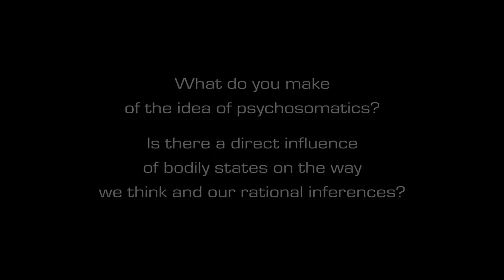Solms: What do you make of the idea of psychosomatics? Is there a direct influence of bodily states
What do you make of the idea of psychosomatics? Is there a direct influence of bodily states on the way we think and our rational inferences?

by Prof. Dr. Mark Solms

Conference: The Depth of the Self. Implicit Motives and Human Flourishing

August 1-3, 2019 in Würzburg, Germany